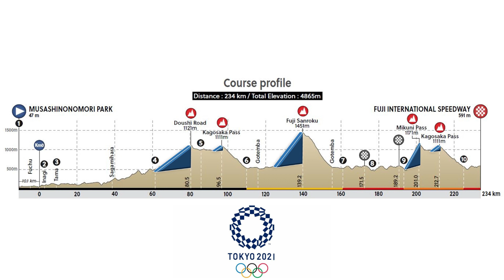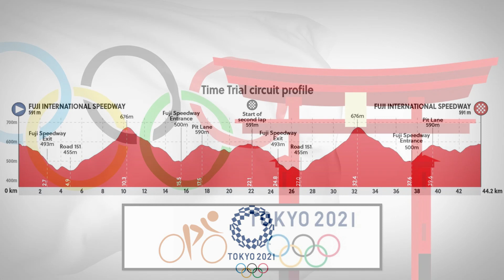Prueba de Ruta y Contrarreloj en los Juegos Olímpicos de Tokio 2021: Perfiles y recorridos